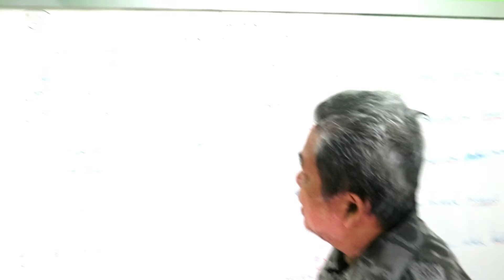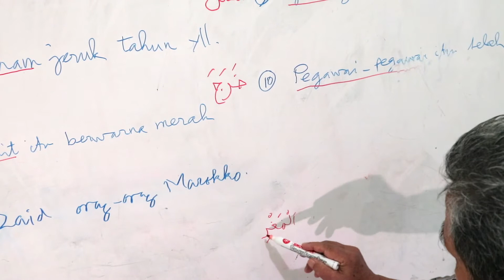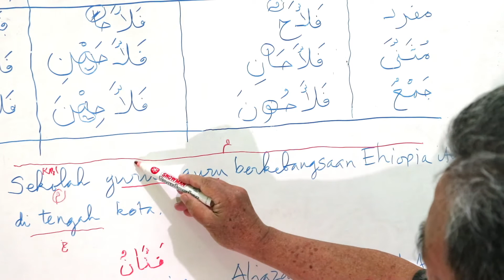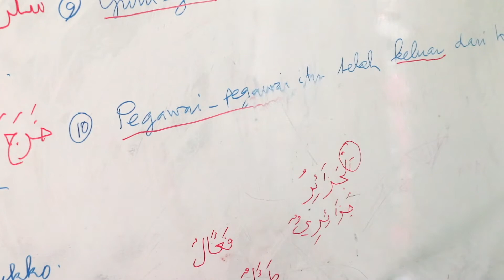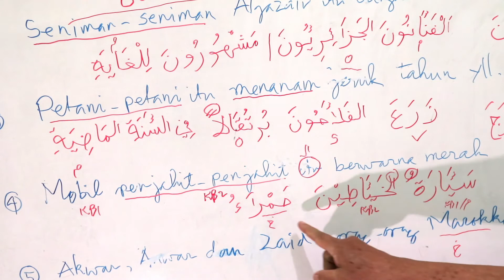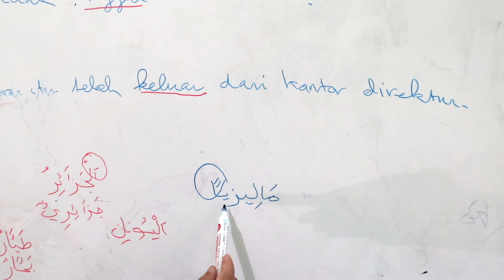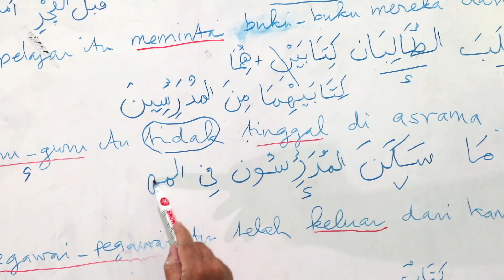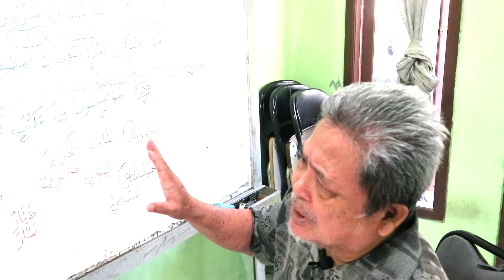JAMA' MASKULIN BERATURAN BAGIAN 2 || ARABIC FROM ZERO EDISI 123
JAMA' MASKULIN BERATURAN BAGIAN 2

Edisi 123 ini membahas Jama' Maskulin Beraturan atau Jama' Mudzakkar Saalim. Jama' mengacu pada lebih dari dua benda.